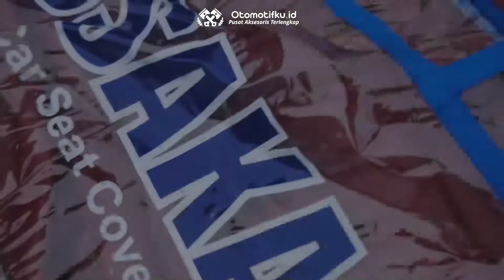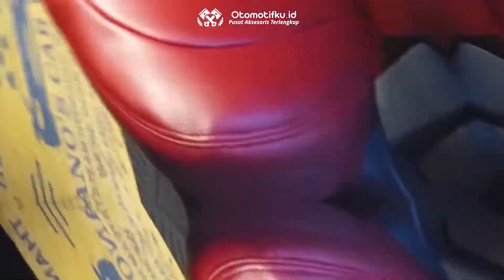PASANG SARUNG JOK NISSAN ALMERA EX.TAXI MOTIF HEXAGONAL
OTOMOTIFKU OFFICIAL
WORKSHOP & KONSULTASI  : Jl. KH Hasyim Ashari No.98, RT.003/RW.004, Nerogtog, Kec. Pinang, Kota Tangerang, Banten 15145

HOME SERVICE
Melayani antar jemput jok mobil/pemasangan di rumah. jadi gaperlu repot-repot keluar rumah, tinggal hubungi aja OTOMOTIFKU OFFICIAL

PROSES PENGERJAAN CEPAT
Untuk Sarung Jok hanya membutuhkan 1-2hari proses pengerjaan dan siap untuk pemasangan
Untuk Jok Paten menentukan jadwal dan proses hanya 8jam

Harga Pemasangan Jok Mobil  dipengaruhi oleh beberapa faktor, antara lain : spesifikasi bahan pendukung, tingkat kerumitan dan kualitas pelayanan.
Berikut Estimasi Harga Pemasangan Jok Mobil

Sarung Jok
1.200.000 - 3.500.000 (harga tergantung bahan yg digunakan)

Jok Paten
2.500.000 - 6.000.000 (harga tergantung bahan yg digunakan)

Karpet Dasar
Rp. 499.000

Catatan :
Harga tidak mengikat dan dapat berubah sewaktu-waktu.